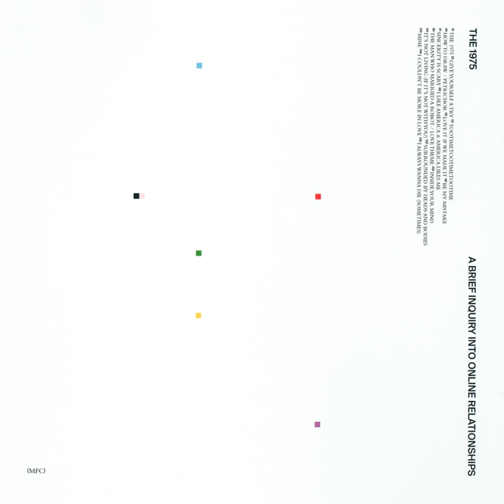The Man Who Married A Robot / Love Theme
The Man Who Married A Robot / Love Theme · The 1975

A Brief Inquiry Into Online Relationships